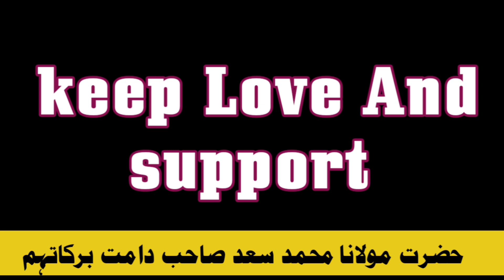हज़रत जी का बकरा।Hazrat Ji ka bakra Maulana Saad sahab ka bayan।@delhimarkazvoice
𝐓𝐚𝐛𝐥𝐢𝐠𝐢 𝐌𝐮𝐳𝐚𝐤𝐚𝐫𝐚 𝐜𝐡𝐞𝐧𝐧𝐞𝐥 𝐩𝐚𝐫 𝐚𝐚𝐩 𝐬𝐚𝐛 𝐬𝐚𝐭𝐡𝐢𝐲𝐨 𝐤𝐚 𝐤𝐡𝐚𝐢𝐫 𝐦𝐮𝐪𝐚𝐝𝐝𝐚𝐦 𝐡𝐚𝐢

𝐃𝐚𝐰𝐚𝐭 𝐨 𝐓𝐚𝐛𝐥𝐢𝐠 𝐤𝐞 𝐤𝐚𝐚𝐦 𝐤𝐞 𝐛𝐚𝐫𝐞 𝐦𝐞 𝐬𝐮𝐧 𝐫𝐚𝐡𝐞 𝐡𝐚𝐢 𝐚𝐚𝐩 𝐡𝐚𝐦𝐚𝐫𝐞 𝐚𝐪𝐚𝐛𝐞𝐞𝐫𝐢𝐧 𝐤𝐞 𝐪𝐢𝐦𝐭𝐢 𝐦𝐚𝐥𝐟𝐨𝐨𝐳𝐚𝐭

𝐤𝐡𝐮𝐝 𝐛𝐡𝐢 𝐬𝐮𝐧𝐞
𝐚𝐮𝐫 𝐬𝐡𝐚𝐢𝐫 𝐛𝐡𝐢 𝐤𝐚𝐫𝐞
𝐣𝐚𝐳𝐚𝐤𝐚𝐥𝐥𝐚𝐡𝐮 𝐤𝐡𝐚𝐢𝐫
Markaz Nizamuddin bayan
Delhi markaz nizamuddin bayan
Nizamuddin markaz bayan
Markaz Nizamuddin masjid

Dua Aur mahnat

Gast wala aml kiyu Karna Hai

Es waqt musalmano par halat kiyu hai